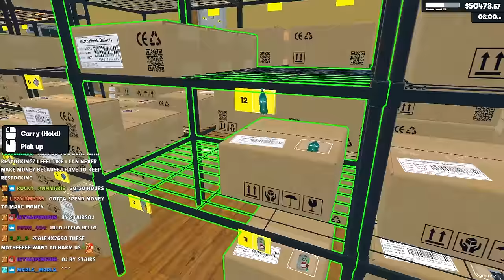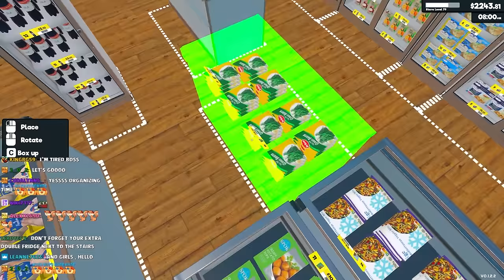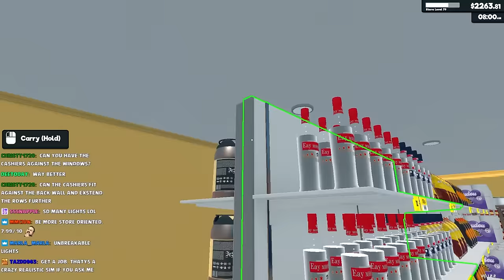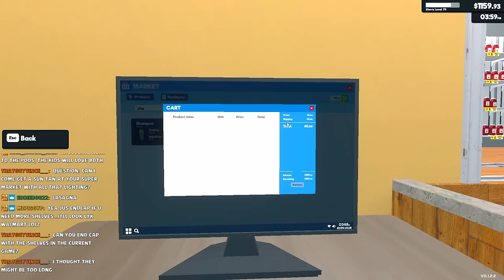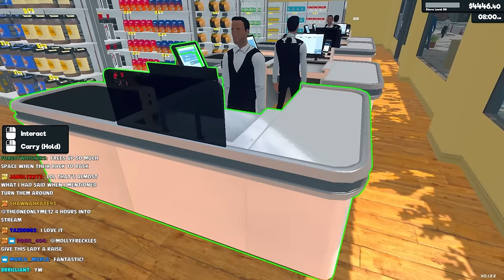SQUIRREL-MART IS SHUTDOWN FOR A MASSIVE REMODELING!!! [SUPERMARKET SIMULATOR] [EP.13]